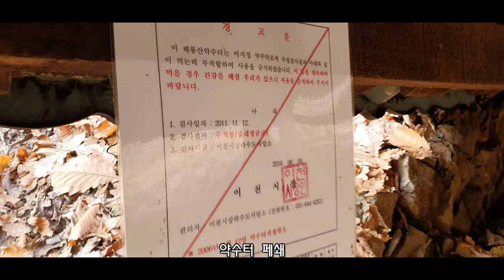쥑이는 최고의 MTB 싱글코스 / The best MTB trail which I had experienced so far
모두가 만족한 감탄이 절로나오는 코스입니다.
업힐도 별로 없고, 쉬우며, 초보와 중급 모두 만족할 수 있는 시원하게 쏠수 있는 코스.

용인 사시는 싼초(산초)님께서 함께 해주셔서 감사드립니다. 사실, 이곳에 함께 왔으면 했던 다른 멤버들이 계셨는데 개인사정으로 못오셔서 조금은 아쉬웠지만 모두 동심으로 돌아간 듯 너무 행복해 하셔서 다시금 늦어진 편집을 하면서도 덩달아 즐거워 했던 것 같습니다.

조금 사족을 달자면, 우연한 기회에 이곳 코스를 등산(?) 혹은 산책으로 접하게 되었고. 뭔가 촉이 와서 자전거를 타고 달려봤더니 시상에 이런 명품 코스가 없었던 것 같습니다. 중간중간 고라니도 몇 마리 봤구요. 암튼 다른 분들도 좋아해주시는 검증된, 하지만 너무 알리고 싶지는 않은 코스인 것 같아요.

영상. 좀 길지만 나름 기록의 목적도 있기에 즐감해보시죠.
좋아요 버튼 한번 눌러주시면 편집자에게 격려가 됩니다.
중간중간 답글로 격려해 주시는 라이더님들 다시금 감사드립니다.

All members were satisfied very much for this MTB Trail.
It is fun and easy to ride. Actually, I found this trail when I hiked by my self. Of course, after having some walking around, I found it must be the best MTB trail by instinct. Of course, next time, i brought My hard tail MTB and my guessing has been proved soon.

I really enjoy that all members joined in the event showed satisfaction. So, I prepared this video. I also prepared some of transaction for English. Hope this would be helpful for you to understand our video story. If you liked it, plz click Like button. Thanks a lot.